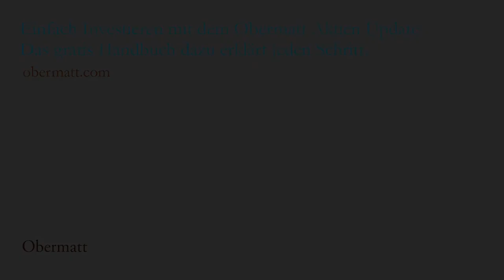Q&A Nr. 9 mit Michael Stadler: Warum Aktien kaufen einfacher ist als Kleider kaufen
Das Vorgehen beim Aktienkauf ist simpel. Denn Aktien werden auf einem perfekten Markt gehandelt: Nur an einem Ort und nur zu einem Preis - dem allen Marktteilnehmern vollständig transparenten Aktienpreis. Es ist nicht wie bei Kleidungsstücken, die Sie in anderen Ländern unter Umständen zu günstigeren Preisen kaufen könnten. Eine bestimmte Aktie kostet für jeden, an jedem Ort, gleich viel. Darum ist Aktienanlegen einfacher als Kleider kaufen, denn Kleider kriegt man zum gleichen Zeitpunkt an einem anderen Ort unter Umständen günstiger.